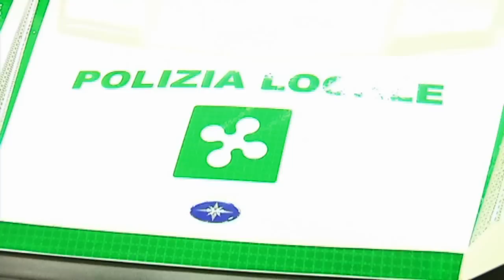Exelentia Polaris - Motodays